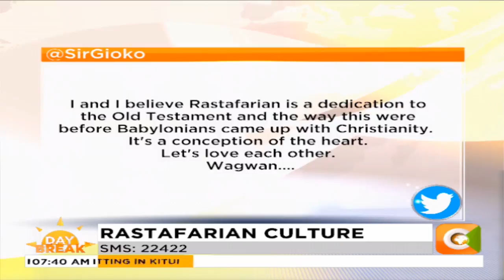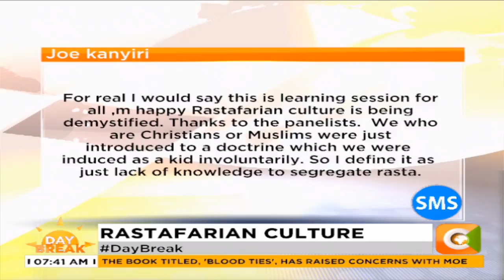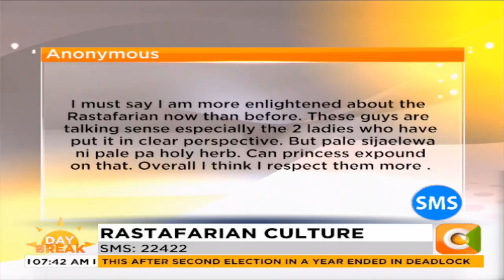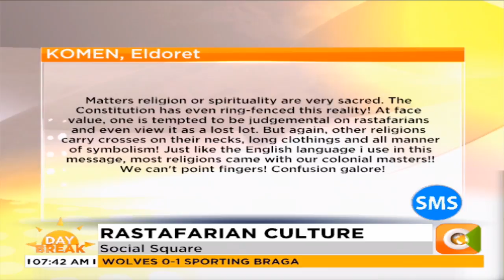DAY BREAK | The Rastafarian culture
Ras Lojuron Jaden: Sometimes we cover our hair, not just as a fashionable thing, but to protect it from dust.